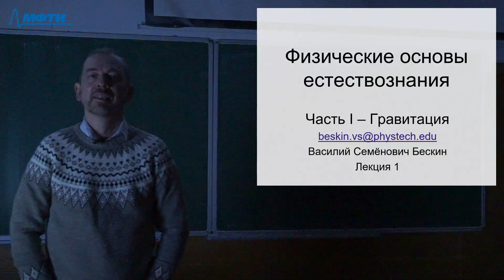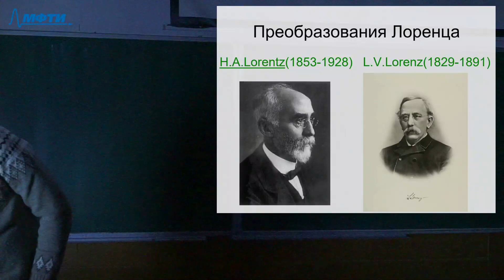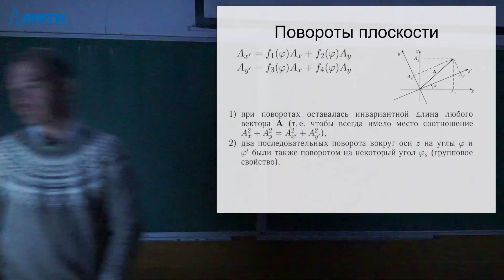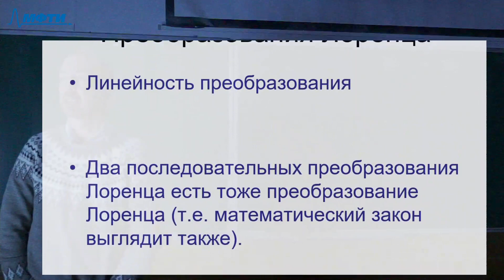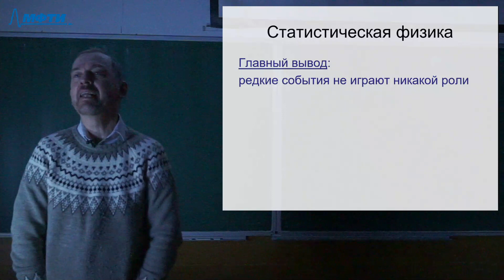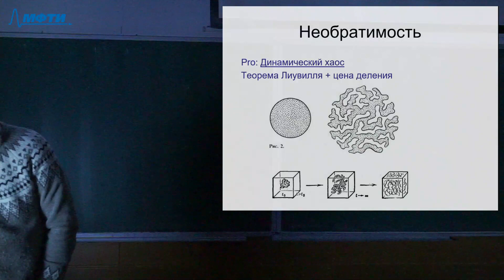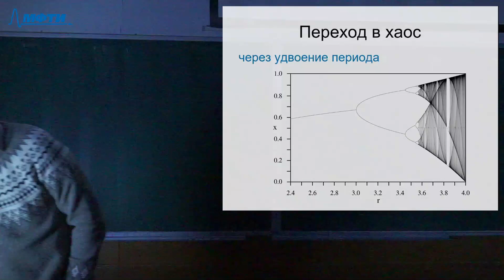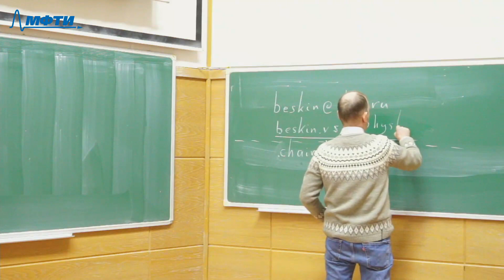"Горизонты физики: Физические основы естествознания", Бескин В. С. 09.02.2021г.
"Плейлист:
Описание занятия: Преобразования Лоренца. Динамический хаос. Случайность
Кафедра: Проблем физики и астрофизики

Предмет: Горизонты физики
Тип занятия: лекция
Преподаватель: Бескин В. С.
Физтех-школы: ЛФИ

Таймкоды: "